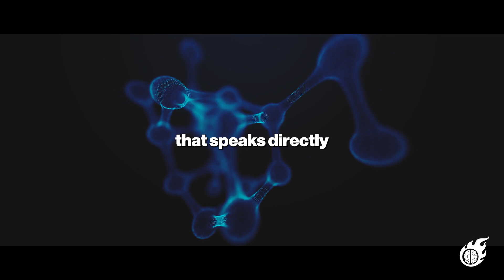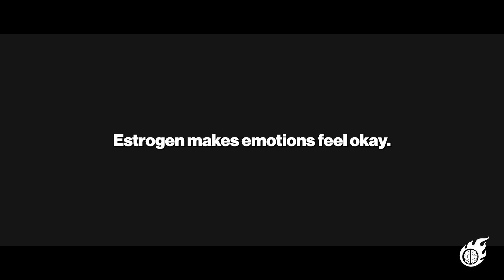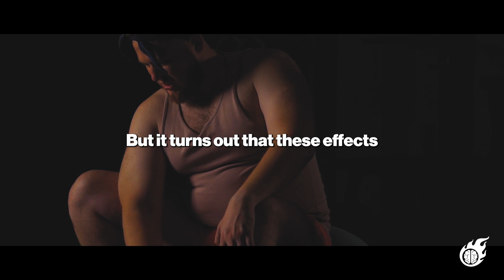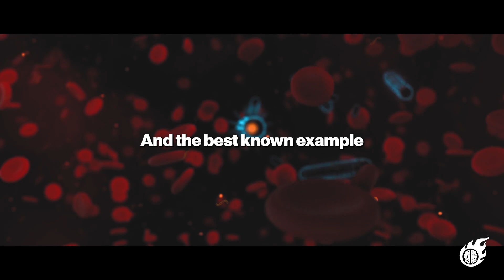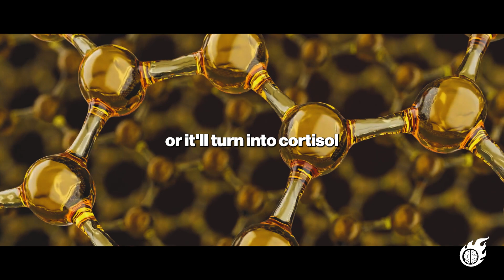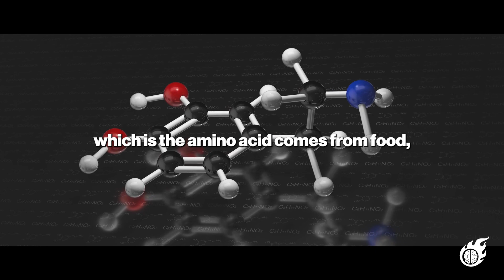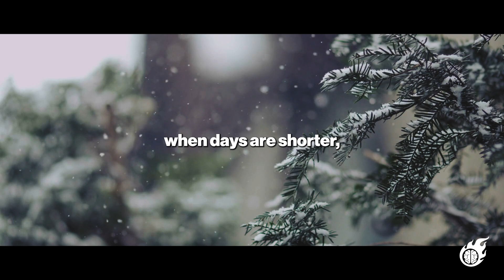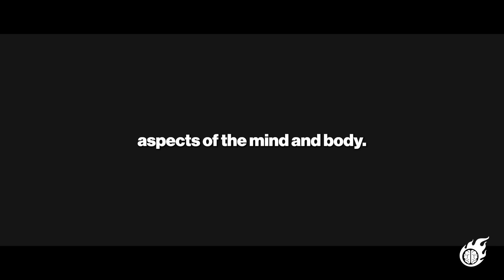NEUROSCIENTIST: i'm EXPOSING the whole damn thing.